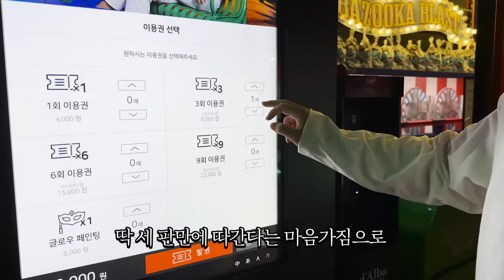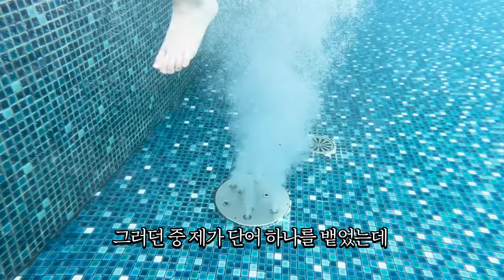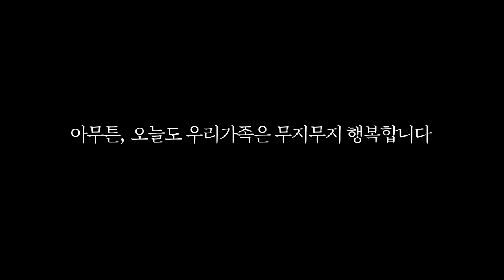호캉스에 왔는데 딸이 자꾸 나를 담군다